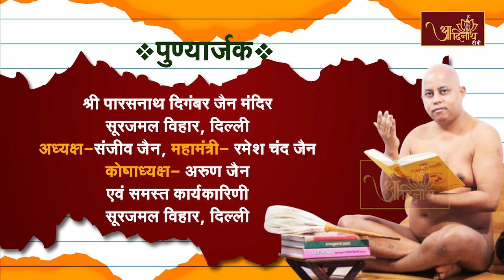Bhaktamar Stotra EP-20 || Acharya 108 Pragya sagar Ji Maharaj || श्री भक्तामर स्तोत्र EP-20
आप देख रहे हैं श्वेतपिच्छाचार्य श्री 108 विद्यानंद जी महाराज के परम प्रभावक शिष्य अंतेवासी परम्पराचार्य श्री 108 प्रज्ञसागर जी महाराज के कार्यक्रम जैन पाठशाला के अंतर्गत श्री भक्तामर स्तोत्र।